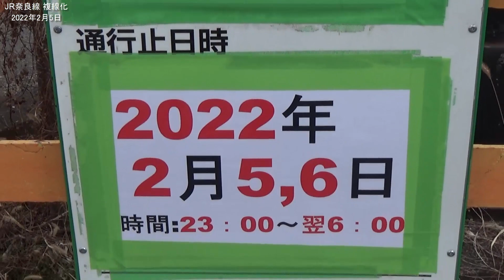JR奈良線 複線化工事 【大手筋踏切 通行止め5日6日】JR藤森ー桃山間 国道24号沿い 2022年2月5日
※変化があったところをコメントでタイムスタンプとともに教えてください。

「いきなり歩道橋が！」JR奈良線 複線化工事 JR藤森ー桃山間 国道24号沿い 2022年1月29日

【前面展望】「いきなり歩道橋が！」JR奈良線 複線化工事 京都駅から宇治駅 2022年1月29日

【前面展望】JR奈良線 複線化工事 宇治駅からJR藤森駅 2022年1月29日

【前面展望】「2画面」JR奈良線 複線化工事 「六地蔵～桃山」 一晩で線路の切り替え完了！ 2022年1月22日／23日比較動画

【前面展望】「六地蔵～桃山 新線路 切り替え完了！」JR奈良線 複線化工事 京都駅から宇治駅 2022年1月23日 みやこ路快速

【前面展望】JR奈良線 複線化工事 京都駅から宇治駅 2022年1月22日 みやこ路快速

JR奈良線 複線化工事 JR藤森ー桃山間 国道24号沿い 2022年1月22日

【前面展望】JR奈良線 複線化工事 宇治駅からJR藤森駅 2022年1月22日 みやこ路快速

2画面 【前面展望】JR奈良線 複線化工事 宇治駅からJR宇治駅 2022年1月15日 VS 2021年11月6日

【前面展望】JR奈良線 複線化工事 宇治駅から京都駅 2022年1月15日 みやこ路快速

JR奈良線 複線化工事 JR藤森ー桃山間 国道24号沿い 2021年12月28日

JR奈良線の複線化 宇治川橋梁周辺の工事風景 着地まで 2021年11月23日から12月26日

【新名神高速道路】朝日で美しい 城陽IC付近 工事状況 車載カメラ映像2022年2月4日

【前面展望】JR奈良線 複線化工事 京都駅から宇治駅 2021年12月25日 みやこ路快速

【新名神高速道路】城陽IC付近 工事状況 車載カメラ映像2022年1月28日

2画面【前面展望】JR奈良線 複線化工事 宇治駅からJR藤森駅 2021年12月19日VS11月3日  みやこ路快速

【前面展望】JR奈良線 複線化工事 JR藤森駅から宇治駅 2021年12月19日 みやこ路快速

【前面展望】JR奈良線 複線化工事 宇治駅からJR藤森駅 2021年12月19日 みやこ路快速

JR奈良線の複線化 宇治川橋梁周辺の工事風景 2021年12月18日(12月11日との比較あり)

JR奈良線の複線化 宇治川橋梁周辺の工事風景 2021年12月17日(12月15日との比較あり)

サンドル抜き取り

JR奈良線 複線化工事 JR藤森ー桃山間 国道24号沿い 2021年12月12

【前面展望】JR奈良線 複線化工事 京都駅から宇治駅 2021年12月11日 みやこ路快速

【前面展望】2画面 JR奈良線 複線化工事 宇治駅からJR藤森駅 2021年11月21日と11月13日の比較動画

【前面展望】JR奈良線 複線化工事 京都駅から宇治駅 2021年11月21日 みやこ路快速

【前面展望】JR奈良線 複線化工事 宇治駅から京都駅 2021年11月21日 みやこ路快速

【送り出し】JR奈良線の複線化 宇治川橋梁周辺の工事風景 2021年11月13日

【前面展望】JR奈良線 複線化工事 京都駅から宇治駅 2021年11月13日 送り出し 対岸に到着

【前面展望】JR奈良線 複線化工事 宇治駅から京都駅 2021年11月13日 みやこ路快速

【前面展望】JR奈良線 複線化工事 宇治駅から京都駅 2021年11月6日

【前面展望】JR奈良線 複線化工事 京都駅から宇治駅 2021年11月6日 (京阪追い越し)

参考資料
奈良線第 2 期複線化事業

【前面展望】JR奈良線 複線化工事 東福寺駅から宇治駅 2021年11月3日

【前面展望】JR奈良線 複線化工事 宇治駅から東福寺駅 2021年11月3日

【まとめ】JR奈良線の複線化 宇治川橋梁周辺の工事風景 2021年8月～10月 送り出しの今後について

【前面展望】JR奈良線 複線化工事 宇治駅から東福寺駅 2021年10月30日

【前面展望】JR奈良線 複線化工事 京都駅から宇治駅  みやこ路快速 2021年10月23日

【前面展望】JR奈良線 複線化工事 宇治駅から京都駅 2021年10月23日

【前面展望】JR奈良線 複線化工事 京都駅から宇治駅 2021年10月16日

【前面展望】JR奈良線 複線化工事 宇治駅から京都駅 みやこ路快速 2021年10月16日

【前面展望】JR奈良線 複線化工事 稲荷駅から宇治駅 みやこ路快速 2021年10月9日

【新名神高速道路】城陽IC付近 工事状況 空撮＆車載カメラ映像2021年12月24日

【新名神高速道路】城陽IC付近 工事状況 車載カメラ映像2021年12月17日